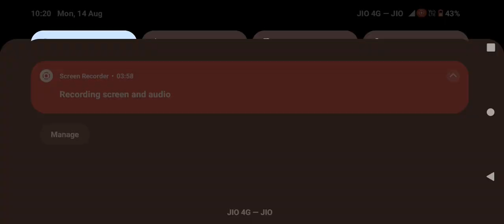Indian bikes driving part 19